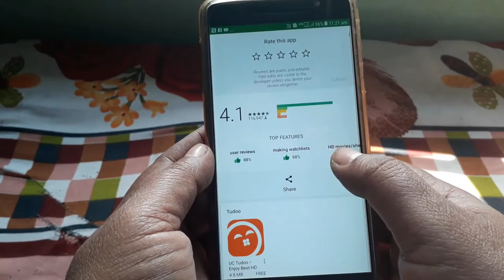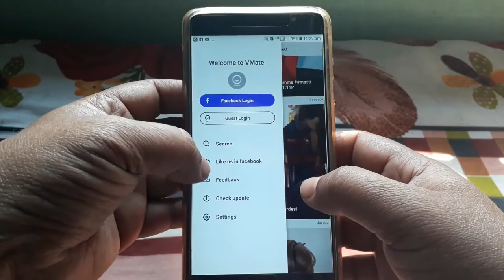VMate is a || simple way to express yourself share moments you || love Free downlod play store